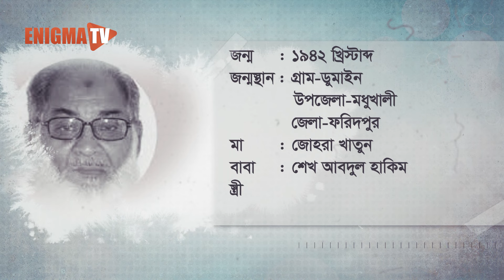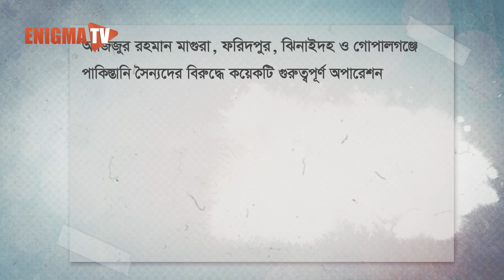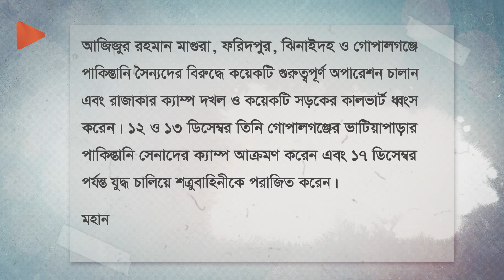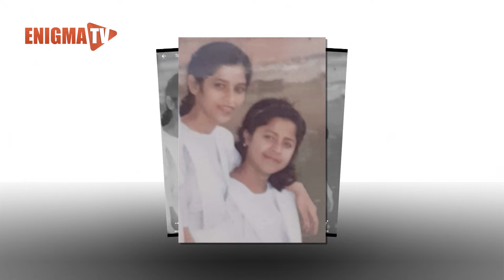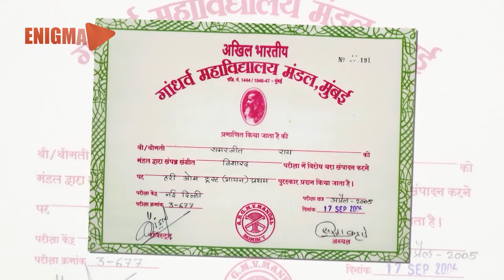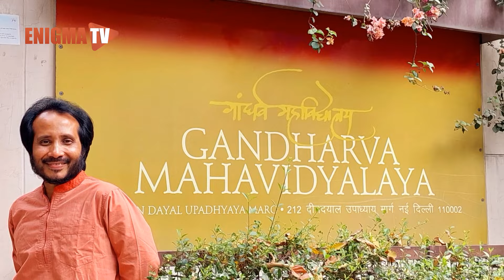আজ গানের দিন সিজন-৩ | সমরজিৎ ও ছন্দা | Live | Samarjit | Chhanda | EP-09 | Enigma TV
"আজ গানের দিন" সিজন-3-এর শারদীয় দূর্গাপূজা উপলক্ষে বিশেষ পর্বে এবারের অতিথি সমরজিৎ রায় ও ছন্দা চক্রবর্ত্তী। সঙ্গীতাঙ্গনে পথচলায় ছন্দা অর্জন করেছেন নতুন কুড়ি, অগ্নিবীনা এবং চ্যানেল আই এ্যাওয়ার্ড। সমরজিৎ রায় বাংলাদেশের সেরা শিল্পী হিসেবে “লাক্স আরটিভি স্টার এ্যাওয়ার্ড ২০১৫”-এর সম্মান অর্জন করেন।